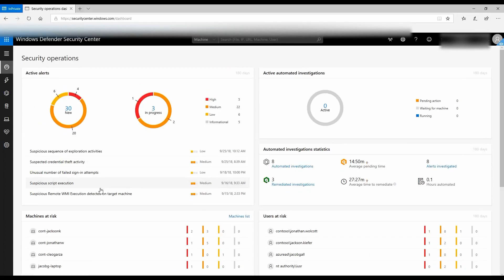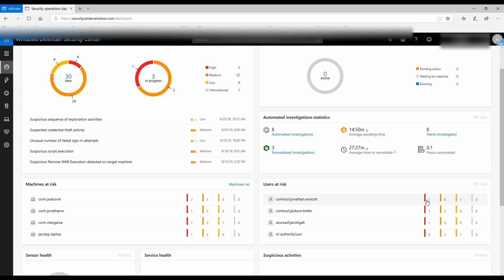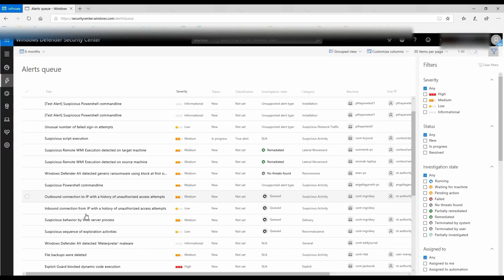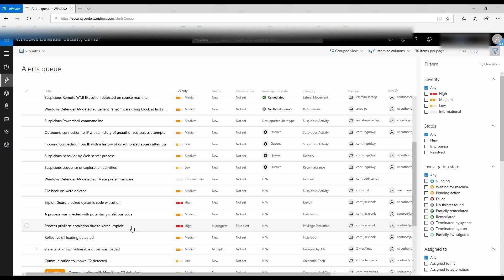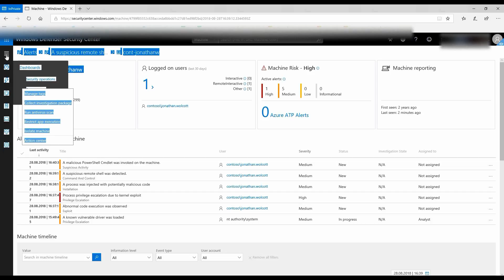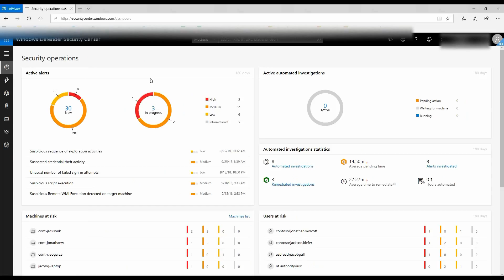Windows Defender ATP vs Windows Defender AV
Check out this video of a quick demo of Windows Defender ATP and how its different from Windows Defender AV. How it helps detect suspicious and malicious activities on the endpoint devices to prevent persistent attacks.